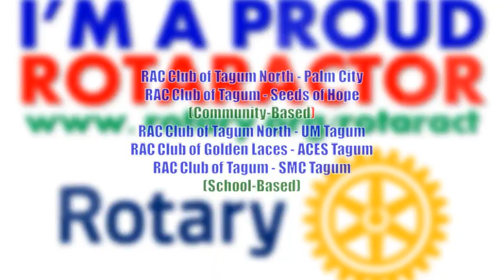Tagum City Rotaractors Week-long Celebration_WorldRotaractWeek2014@46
RacTN-Palm City Chapter
RacTagum-Seeds of Hope
Rac UM Tagum College
Rac SMC Tagum
Rac Aces Tagum College